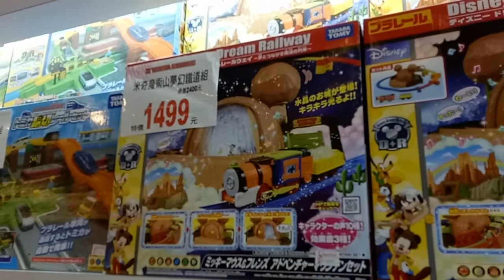kids playground ~indoor outdoor -孩子們的遊樂場〜子供たちの遊び場〜-어린이 놀이터 ~戰鬥陀螺 ~ otoro